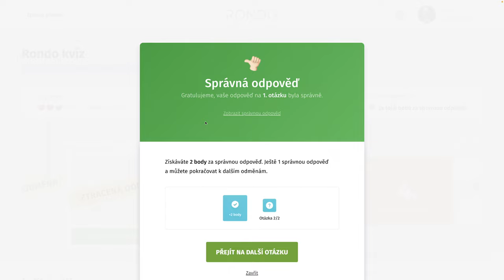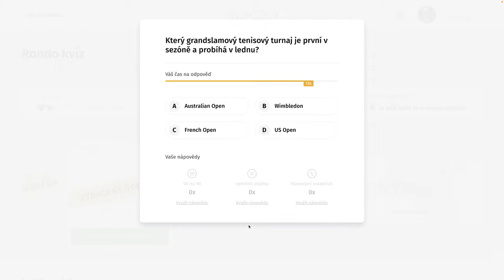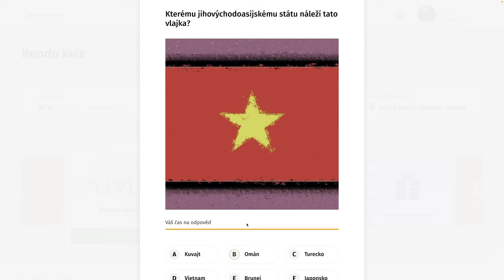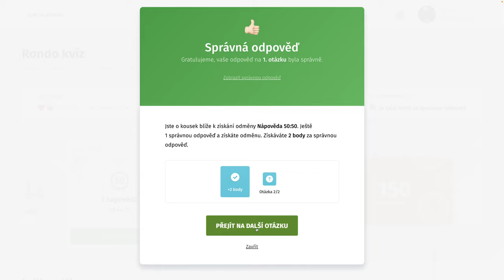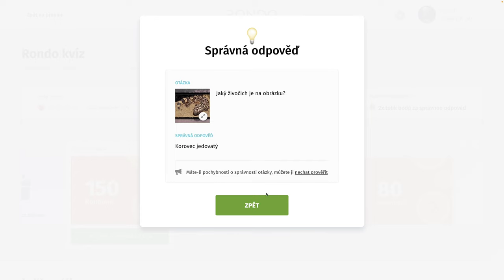Rondo kvíz - CCCLIII